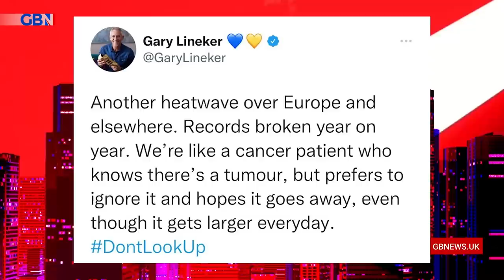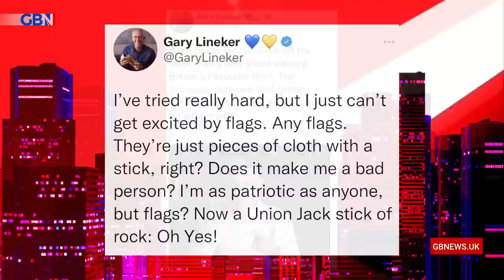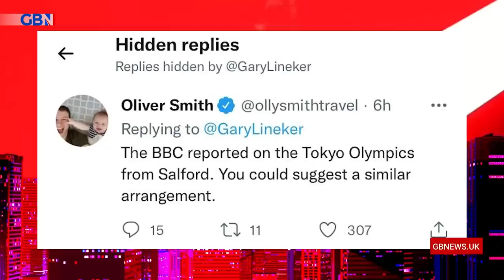Gary Lineker 'should show woke virtue signalling the red card.' Mark Dolan gives his views